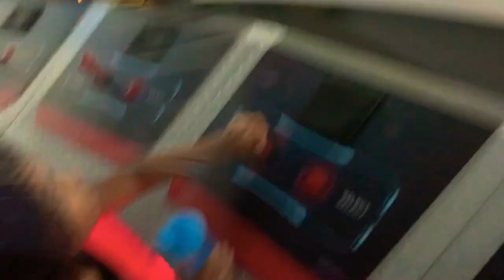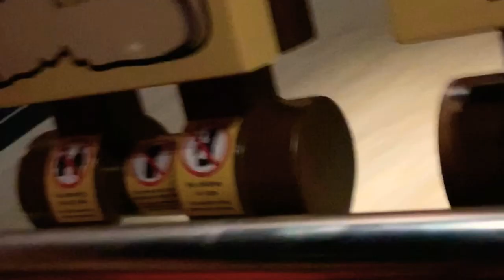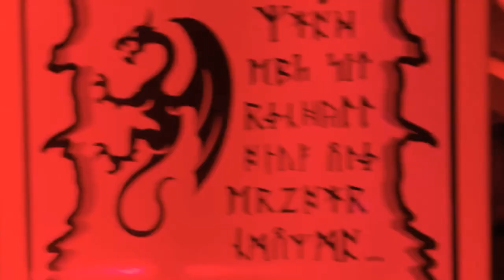Legoland Discovery Center Arizona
Ezra and Isaiah have fun at the Legoland Discovery Center in Arizona!

LEGO, Legoland, Tempe, Arizona, Kids Video, fun adventures, kids having fun